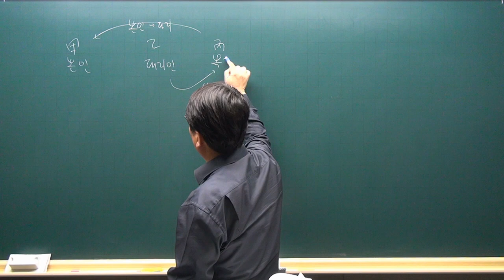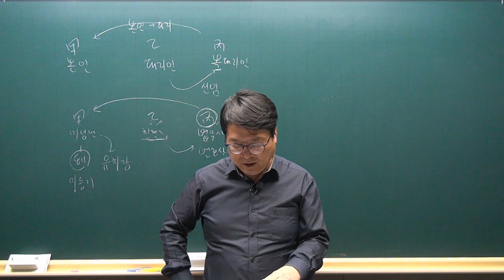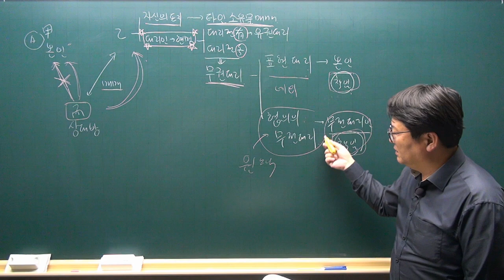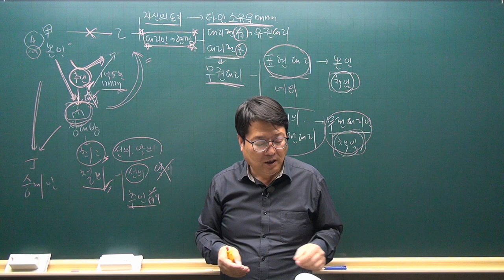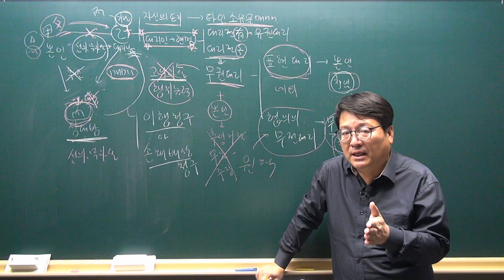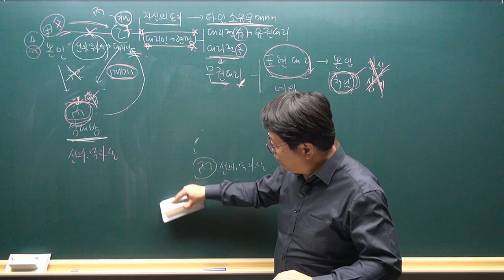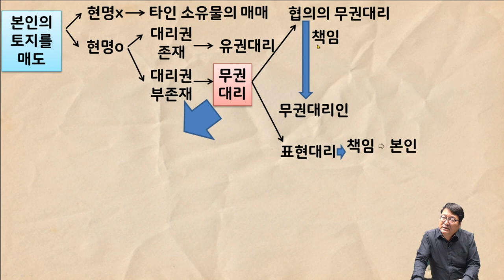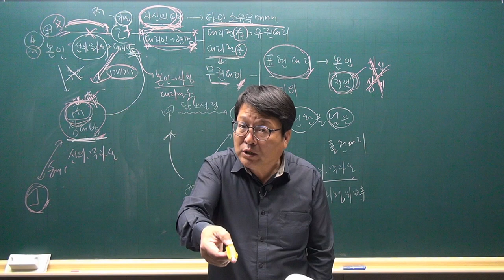[공전무 - 공인중개사 무료인강] 2023년 공인중개사 시험과목 민법 안영찬 교수 심화이론 10강